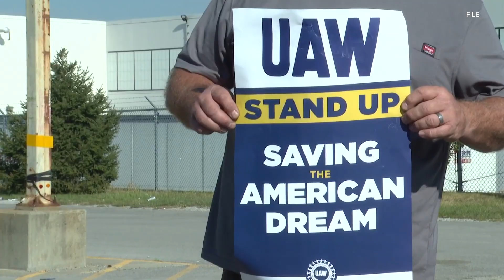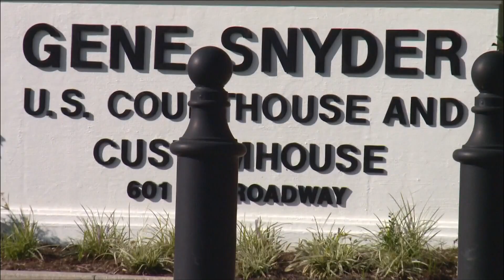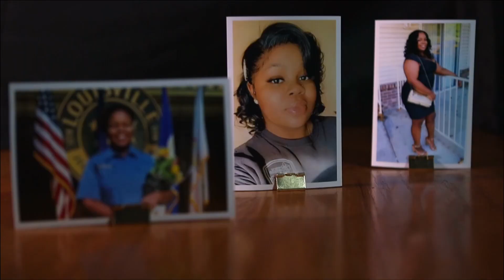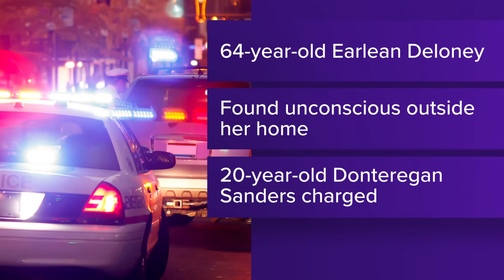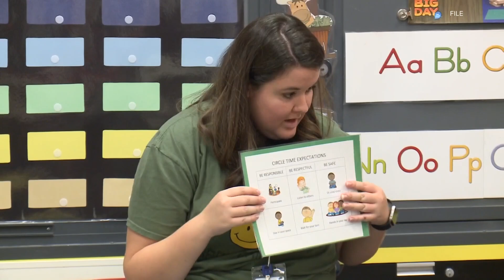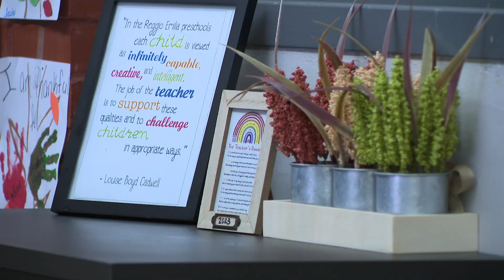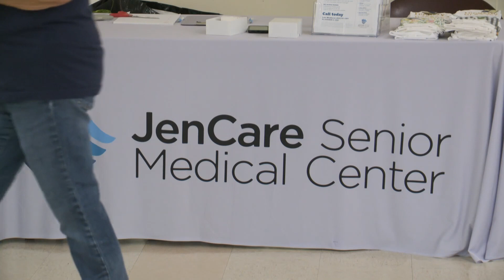WHAS11 Top Louisville News Stories: Friday, Nov. 17, 2023